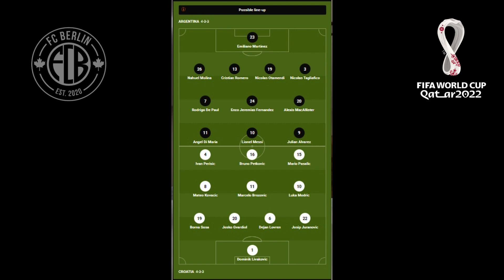From Berlin to Doha - Episode 19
Today's episode will focus on the upcoming semifinal match between Argentina and Croatia. Both teams have had impressive performances throughout the tournament and are sure to bring their best game to this highly anticipated match.

FC BERLIN is a semi-professional club that participates in the UPSL and UWS. Berlin Football Academy is one of the leading soccer academies for post-secondary opportunities in Canada.

FC BERLIN  is the newest member of the United Premier Soccer League and is a club based in Buffalo, NY. Berlin Football Academy is a division of Berlin Sports Group and is independently owned and operated in Kitchener, Ontario.

Our strategic partnerships with institutions and organizations across North America provide the most value to the young, ambitious, student-athlete. Based out of Kitchener-Waterloo, we focus on providing the best quality training and team alternatives in the KW region.

We recently rebranded into Berlin Sports Group and launched our Field Hockey Academy and our new semi-professional team in Buffalo, NY, FC BERLIN.